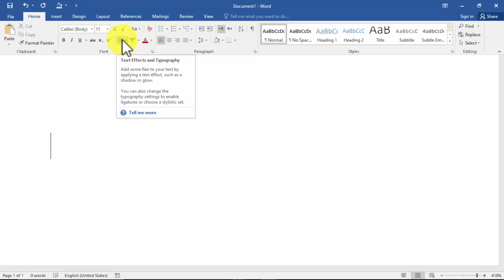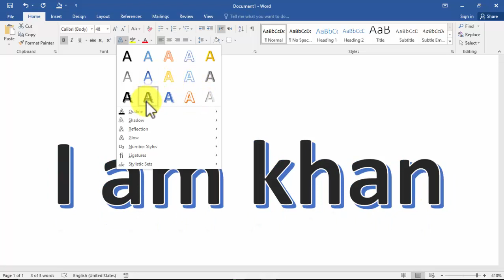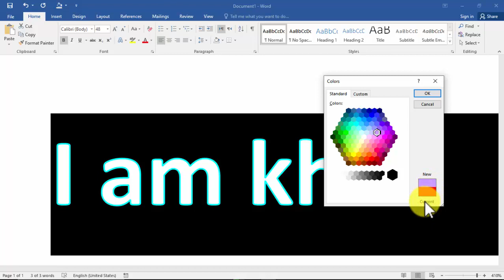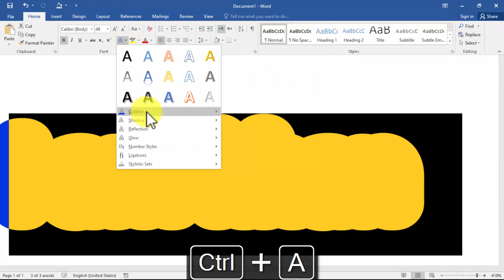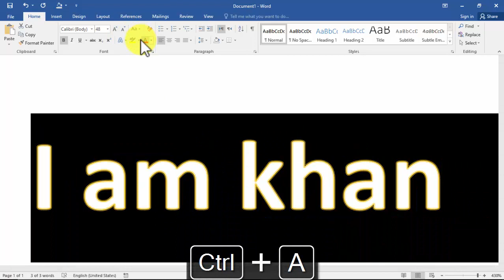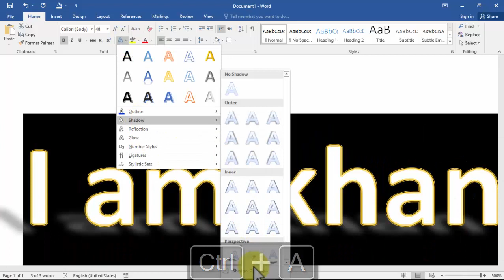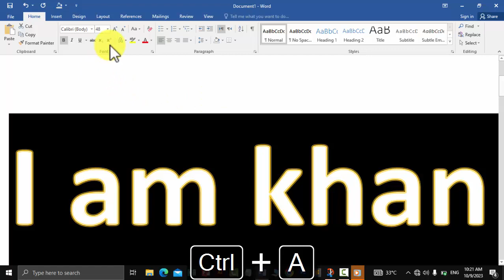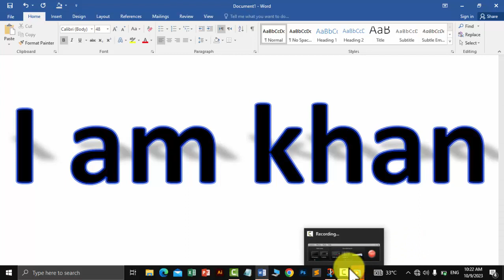#6 ms Word text effect and typography || Urdu tutorials || AJ Skills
#6 ms Word text effect and typography
Urdu tutorials
AJ Skills
text effect and typography
text effect in ms word
how to use text effects in ms word
text effects and typography
text effects
how to use text effects and typography in ms word what are text effects and typography in ms word
 text effect
microsoft word text effects and typography
text effect and typography options
text effects and typography in ms word
text effects ms word
text effects and typography in ms word & office 360